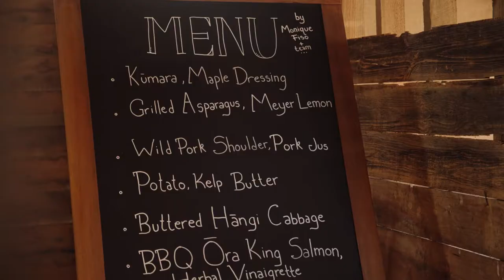Ōra King Awards Welcome Hangi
Guests to the 2018 Ōra King Awards were welcomed to New Zealand with a traditional hangi presented by guest chef Monique Fiso